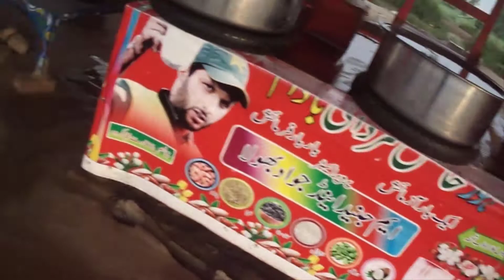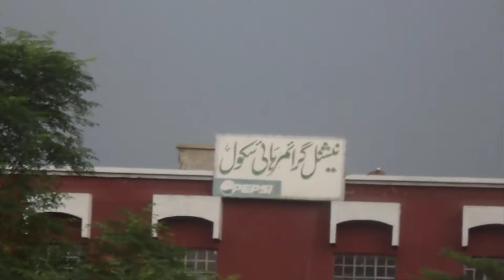MERA SCHOOL OR DAILY KI MORNING WALK